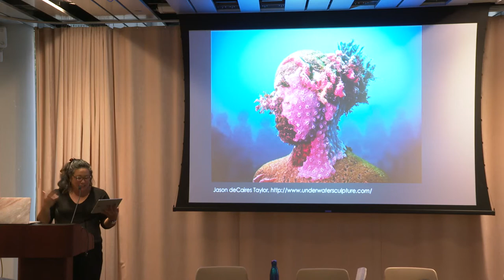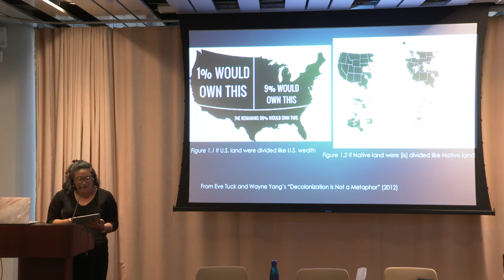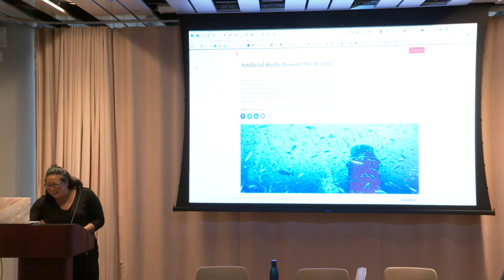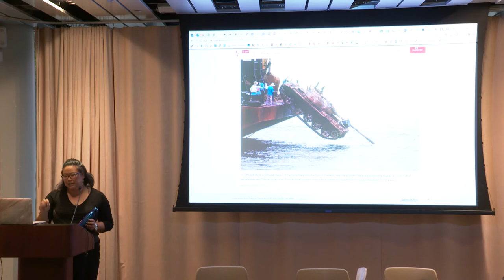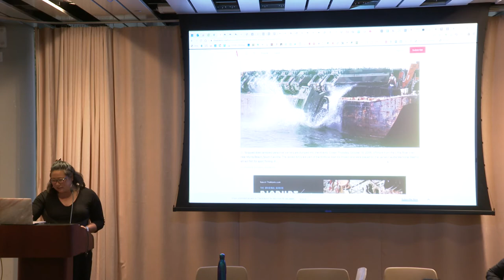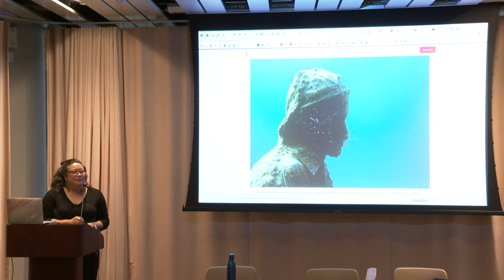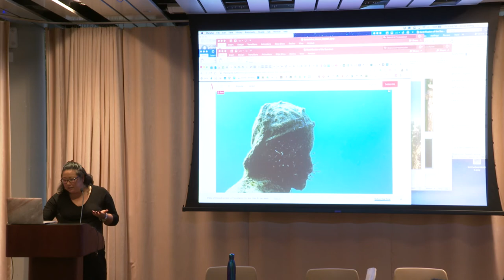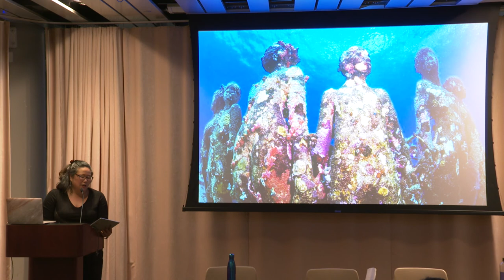Aimee Bahng, "Transpacific Ecologies: Settler Environmentalism & the Gentrification of the Sea"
Part of the UC Speculative Futures Collective's Speculative Futures of Ecologies and Climate Change Symposium:

Decolonizing Pacific Ecologies Part I: Entangled Bodies, Pacific Ecologies

Aimee Bahng is an assistant professor of Gender and Women’s Studies at Pomona College. She is the author of Migrant Futures: Decolonizing Speculation in Financial Times (Duke UP, 2018), which recently won the Science Fiction and Technoculture Studies Book Prize. With teaching and research interests at the conjuncture of transnational Asian/American cultural studies and feminist-queer science and technology studies, she has published a range of articles on techno-Orientalism and Asian/American speculative fiction. A long-time practitioner of collaborative writing and collective organizing, she is currently working with an editorial collective on the Keywords for Gender and Sexuality volume for NYU Press. She is also in the middle of writing another book manuscript, very provisionally titled “Transpacific Ecologies: Settler Environmentalism and the Gentrification of the Sea.”